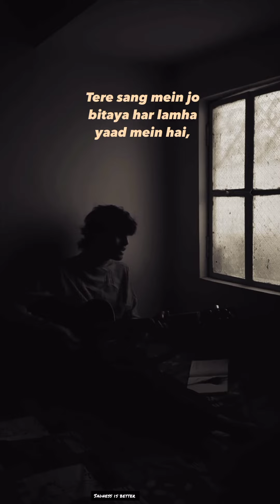Toda mujhe jaise koi khilona 🖤Husn song extended version line's 😔